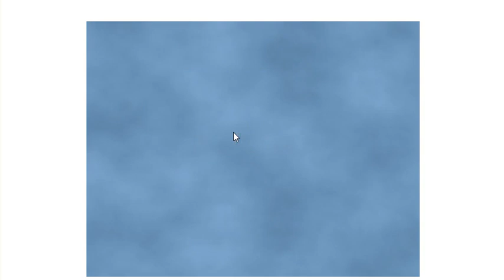Puzzle Games Online - Fitz!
Fitz ia an online Puzzle Games that can be play for free and so addictive!